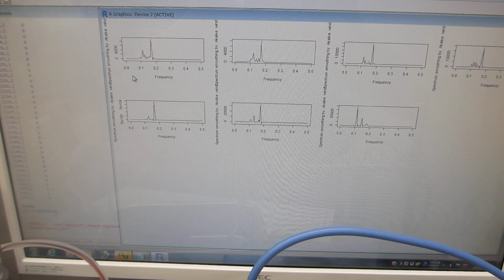超音波発振（スイープ発振、パルス発振）システム